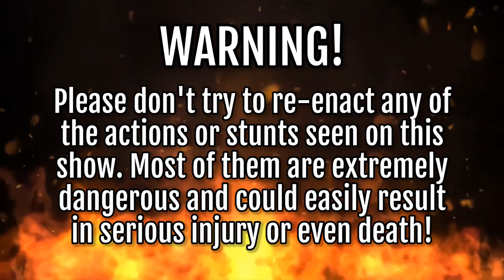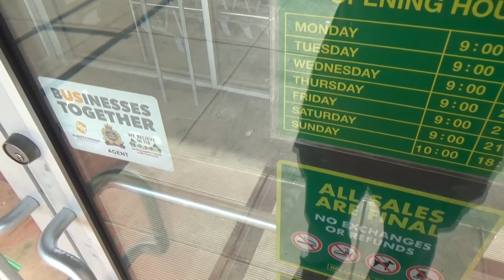TS_RS: S8E15: Time For Dollarama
This was meant to be a sequel to a Season 7 episode where I went to the same Dollarama, but I never edited the first one because it was kind of boring. Luckily this one I feel is much more interesting. Well, I mean as interesting a trip to Dollarama can be.